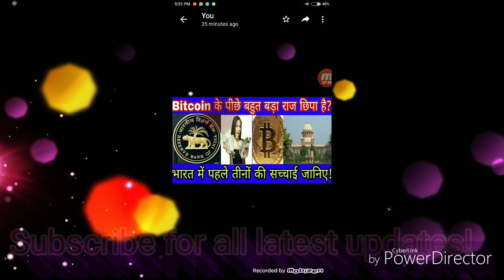News 176-आखिर भारत में 99%Bitcoinक्यों Legalहोगा,इतिहास और सच्चाई दोनों साथ में जानिए !By रितेश सिंह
आज के video में मैने बताया है कि Today share my opinion On Bitcoin in india history, reallty all about,,,,,,,,,,This is not any news,,,,,आप लोग भी अच्छे से search कीजिए और study कीजिए ।

02.International Top Exchange

1CauHZsTAYkx72CftZebEdk2oau4psEgBJ